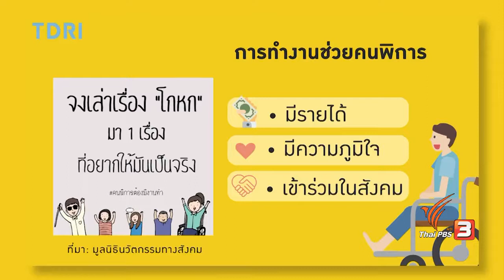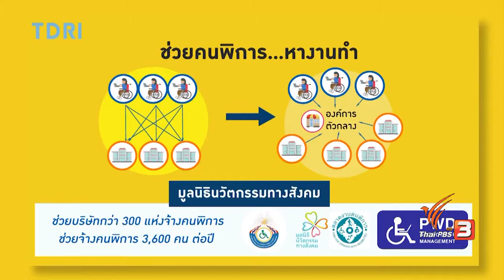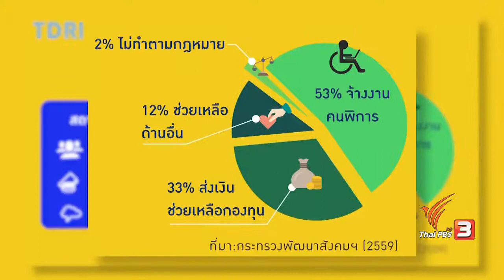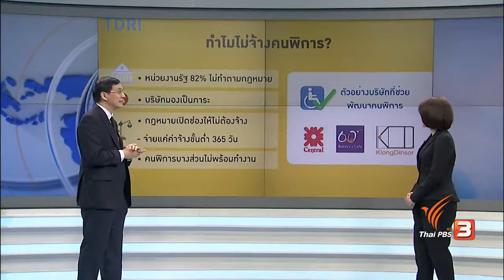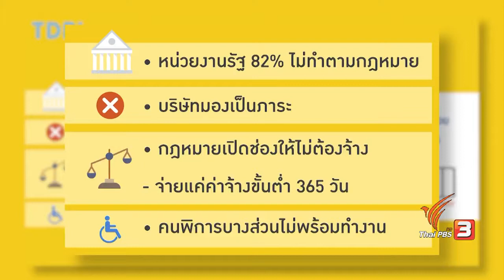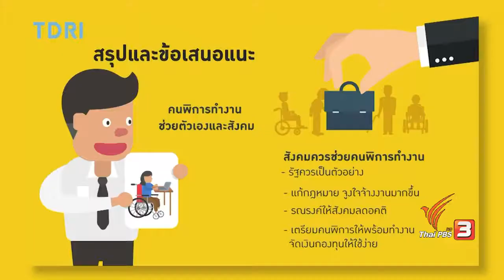คิดยกกำลังสอง: เรื่องโกหก...ถึงพิการก็มีงานทำ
จงเล่าเรื่อง "โกหก" มา 1 เรื่อง ที่อยากให้มันเป็นจริง คือ ประโยคที่ เพจ คนพิการต้องมีงานทำ มูลนิธินวัตกรรมทางสังคม โพสต์ในวัน April fool's day เพื่อชวนทุกคนเล่าเรื่องโกหกอย่างสร้างสรรค์ ที่สะท้อนให้เห็นว่าในทางตรงข้าม คนพิการในสังคมไทย อาจไม่ได้มีงานทำอย่างที่มักได้ยินกันว่า "คนพิการต้องมีงานทำ"

เพราะ ข้อมูลจากกระทรวงพัฒนาสังคมฯ ระบุว่า มีคนพิการแค่ 1 ใน 4 เท่านั้นที่มีงานทำ ทั้งที่ประเทศไทยมีกฎหมายบังคับให้สถานประกอบการต้องจ้างคนพิการ 1 คน ต่อพนักงาน 100 คน หรือ ส่งเงินเข้ากองทุน หรือ ช่วยเหลือคนพิการในด้านอื่น โดยข้อมูลปี 2559 พบว่า มีสถานประกอบการ 53% ที่จ้างงานผู้พิการ 33% เลือกส่งเงินเข้ากองทุน และ 12% เลือกช่วยเหลือด้านอื่น ส่วนอีก 2 % ไม่ทำตามกฎหมาย

หนึ่งในทางออกที่ดี สำหรับเรื่องนี้คือ อย่างน้อยหน่วยงานรัฐควรรับคนพิการเข้าทำงานเป็นตัวอย่าง เพราะปัจจุบัน มีหน่วยงานรัฐ มากถึง 82% ไม่ทำตามกฎหมาย

ทำไมการให้คนพิการมีงานทำจึงสำคัญ และจะช่วยกันผลักดันเรื่องนี้กันอย่างไร

ติดตามรายละเอียดในคิดยกกำลังสอง กับ ดร.สมเกียรติ ตั้งกิจวานิชย์ ตอน เรื่องโกหก...ถึงพิการก็มีงานทำ ออกอากาศเมื่อ  24 ก.ค.  2560